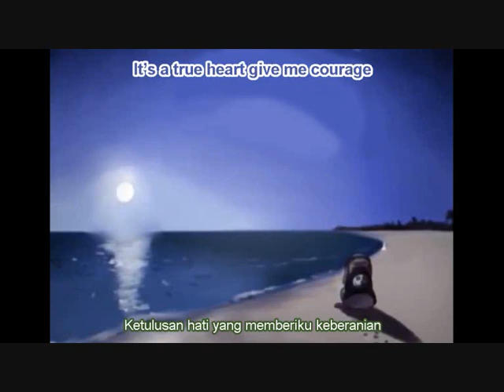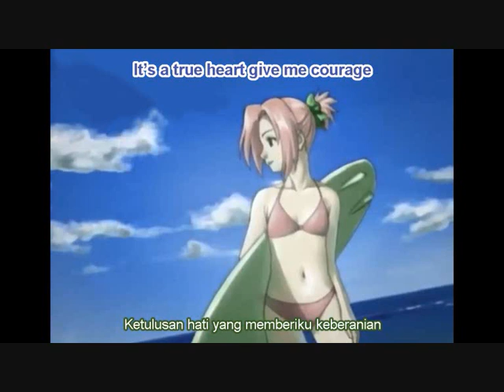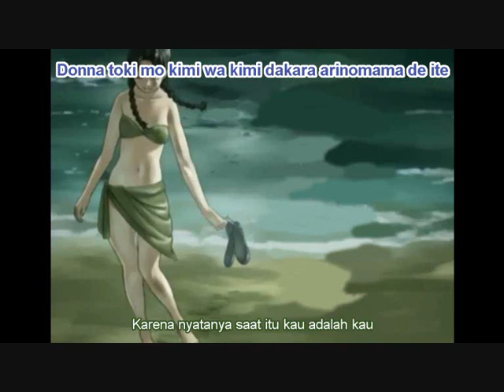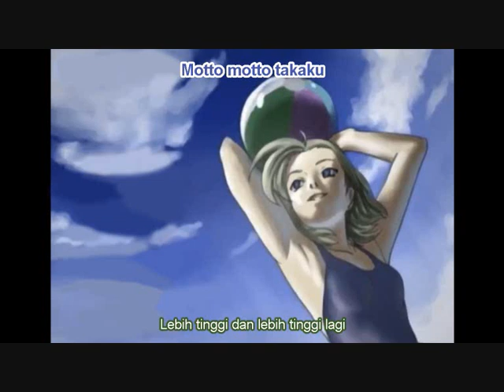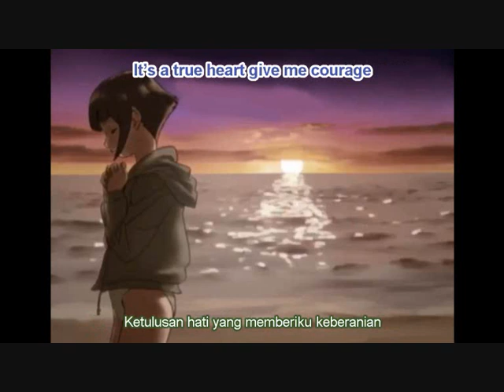TiA - Ryuusei. Full [Ending.6 Lyrics | Terjemahan]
Lirik Lagu dan Terjemahan TiA - Ryuusei

OST Shonen Jump's NARUTO Ending 6

~Vicky Meteora~